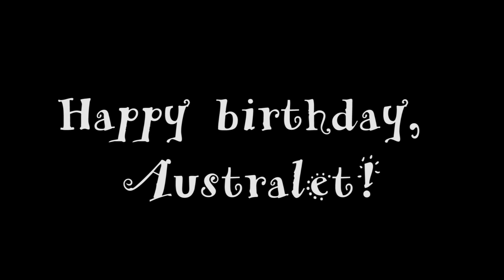Cookie Dough 🍪🍪 [Miraculous Ladybug]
Happy birthday australet789!! :3

MIXED AND EDITED BY ME

and used with permission

--Ne pas réutiliser ou reposter en aucune façon. Cela inclut le mettre en ligne sur votre propre chaîne ou le mettre en ligne sur d'autres sites.

--Este material no está disponible para re-uso o re-posteo en forma alguna. Esto incluye subirlo a tu propio canal o en otros sitios web.

--Não usar ou repostar de forma alguma. Isso inclui postar em outro canal ou outro website.

--Повторное использование и/или репосты запрещены. Данный запрет включает в себя загрузку на ваш личный канал и другие веб-сайты.